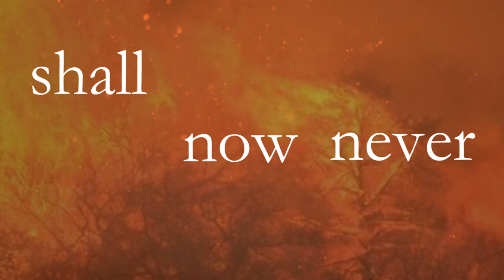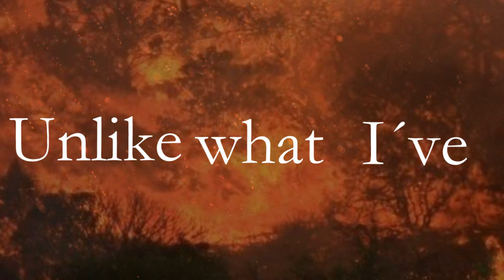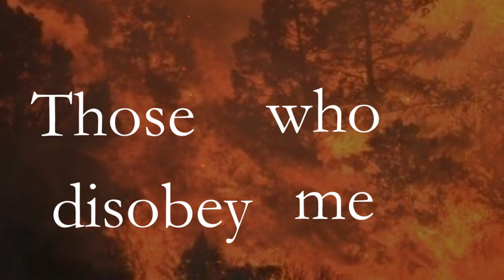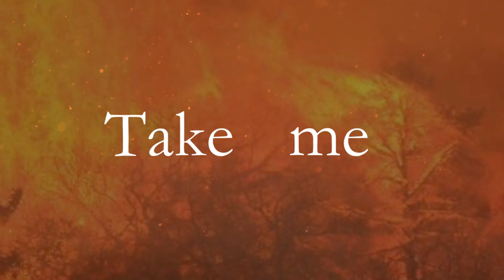Escapist - Towards the Dawnless (Official Lyric Video)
Taken from the album "The Nihilistic Doctrine (Chaper I)"